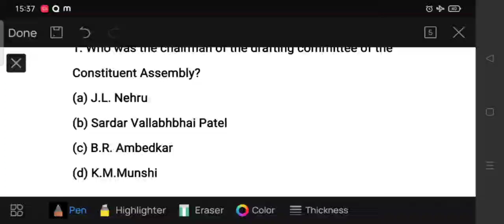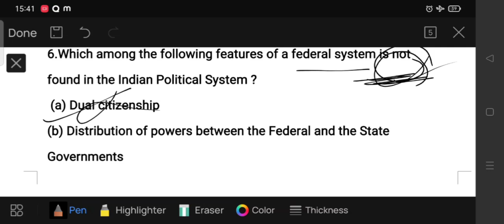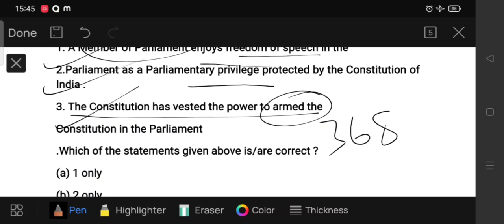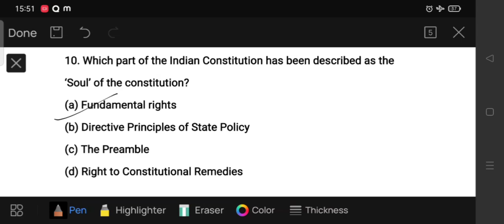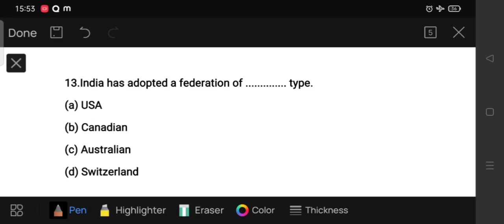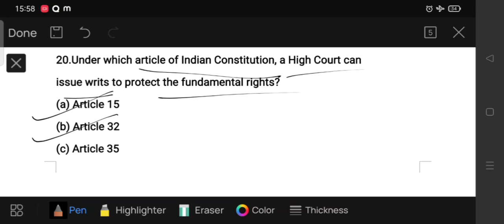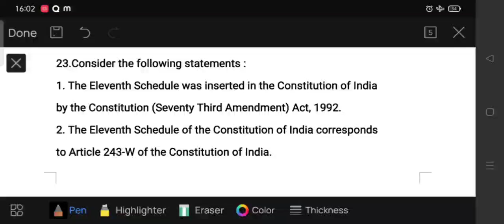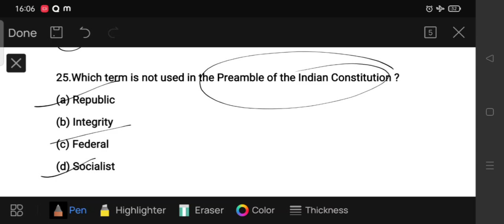Lec 13 Marathon MCQ'S ( PART- A)